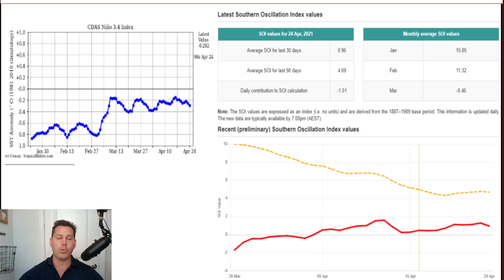Multi-Day Severe Weather Outbreak! Long Duration Severe Event!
In this update, I talk about a long-duration multi-day severe weather event next week.